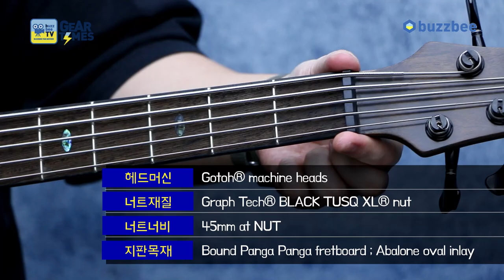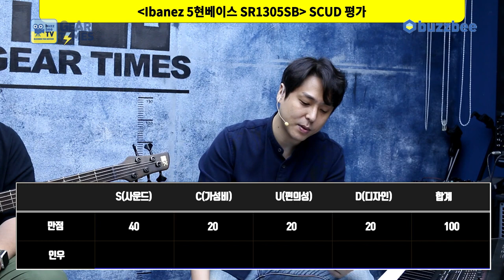[GearTimes 3506회] 아이바네즈 Ibanez 5현베이스 SR1305SB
아이바네즈 Ibanez 5현베이스 SR1305SB

0:00 오프닝
1:38 스펙(Spec)
3:00 사운드 테스트 (sound test)
7:30 시연 (Demo)
9:44 한줄평
10:19 점수